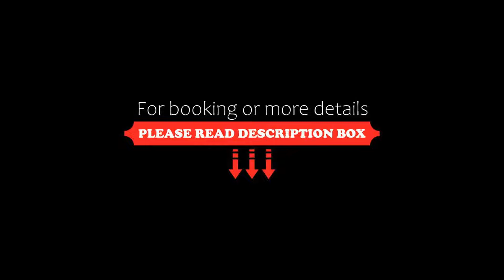Casa Bianca Al Mare, Lido di Jesolo, Italy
About Property:
This property is 1 minute walk from the beach. Located in Lido di Jesolo, 100 m from Lido di Jesolo, Casa Bianca Al Mare provides accommodation with a restaurant, free private parking, a seasonal outdoor swimming pool and a fitness centre. Among the various facilities of this property are a bar, a shared lounge and a garden. The accommodation features a 24-hour front desk and room service for guests.
At the hotel, each room has a desk. Guest rooms will provide ...
Property Type: Hotel
Address: 1 Piazzetta Casa Bianca, 30016 Lido di Jesolo, Italy
Searching For
1. Casa Bianca Al Mare - Lido di Jesolo - Italy
2. Casa Bianca Al Mare - Lido di Jesolo - Italy Address
3. Casa Bianca Al Mare - Lido di Jesolo - Italy Rooms
4. Casa Bianca Al Mare - Lido di Jesolo - Italy Amenities
5. Casa Bianca Al Mare - Lido di Jesolo - Italy Offers and Deals
Audio Credit:
Track Title: Reasons To Hope
Artist: Reed Mathis